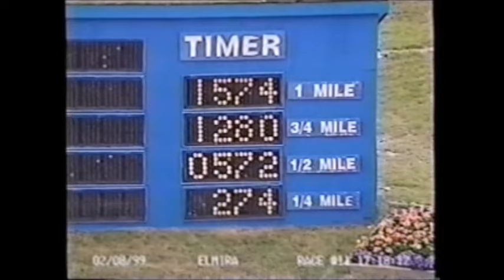1999 Elmira Raceway YOUR NEMESIS Randy Waples Battle Of Waterloo $200,000